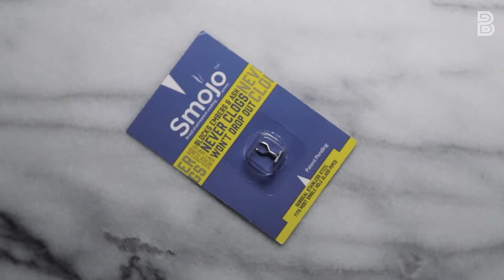A Pipe Screen That Actually Works! Smojo Screen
From the second we saw the SmoJo, we resonated with the problem it was solving. We put it to the test and it exceeded our expectations. It literally fixes all the issues that other traditional pipe screens have. If you smoke pipes and bowls, this is a must-have!